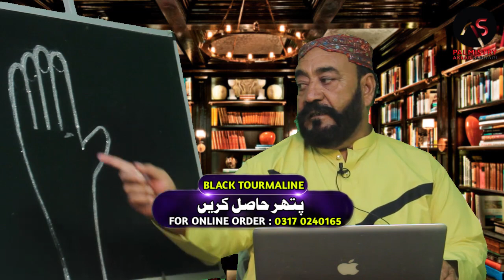KALA NISHAN KHATREY KI ALLAMAT HAI | EP 749 | PALMISTRY WITH AKBAR SARHADI